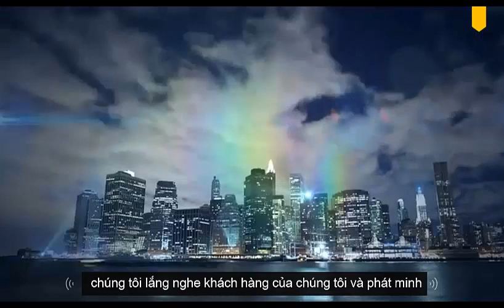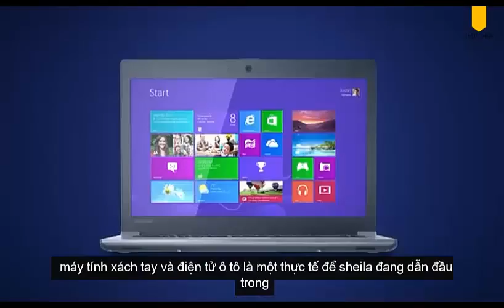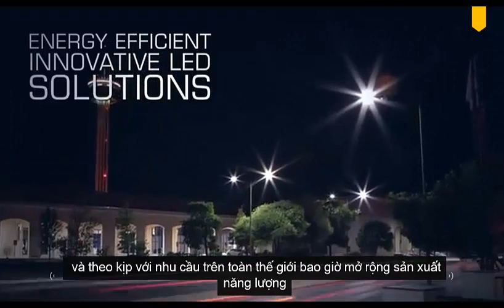Giới Thiệu Về Toshiba Leading Innovation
Công ty Toshiba (株式会社東芝 Kabushiki-gaisha Tōshiba?) là một công ty đa quốc gia công nghệ cao có trụ sở chính tại Tokyo, Nhật Bản. Sản phẩm và dịch vụ của công ty này bao gồm Công Nghệ Thông Tin, Thiết bị và hệ thống liên lạc, cơ sở hạ tầng cho công nghiệp và xã hội, dụng cụ điện dùng trong nhà, thiết bị y tế, thiết bị văn phòng.

Toshiba được thành lập vào năm 1939 dưới tên Tokyo Shibaura Electric K.K. qua sự hợp nhất của Shibaura Seisaku-sho (thành lập năm 1875) và Tokyo Denki (thành lập năm 1890). Tên công ty đã được chình thức thay đổi sang Toshiba Corporation vào năm 1978.

Toshiba dược tổ chức thành bốn nhóm thương mại chính: Nhóm Sản Phẩm Số, Nhóm Thiết Bị Điện Tử, Nhóm Đồ Dùng Gia Dụng và Nhóm Cơ Sở Hạ Tầng Xã Hội. Vào năm 2010, Toshiba là công ty máy tính cá nhân lớn thứ năm thế giới về doanh thu (sếp phía sau Hewlett-Packard, Dell, Acer và Lenovo). Vào cùng năm, nó cũng là công ty sản xuất chất bán dẫn lớn thứ tư thế giới về doanh thu(sếp phía sau Intel Corporation, Samsung và Texas Instruments).